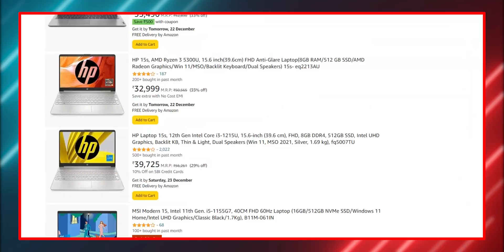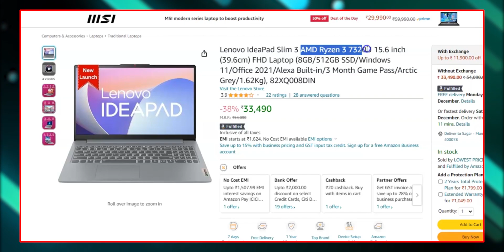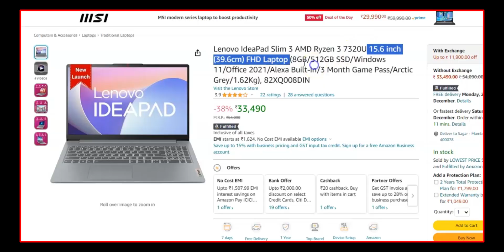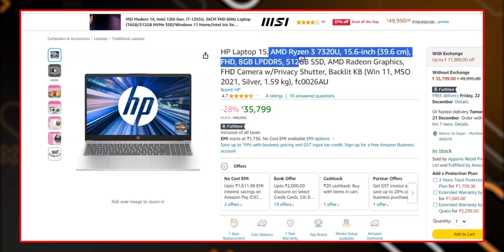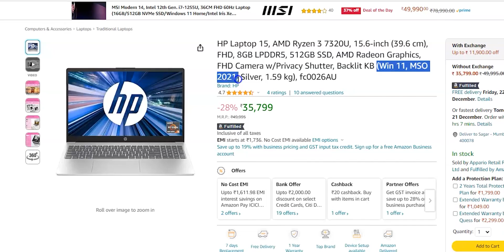[Handpicked] Best Laptops ₹30,000 - ₹35,000⚡Metal build, MsOffice, IPS display💣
Best Laptops around 35,000🎉

✅Acer Aspire Lite

🔥Lenovo IdeaPad Slim 3

⚡HP Laptop 15

Get your Credit card in just few clicks😍

40000 laptop
40000 laptop gaming
40000 laptops best
40000 laptop hp
40000 laptop dell
Best Laptops ₹35k